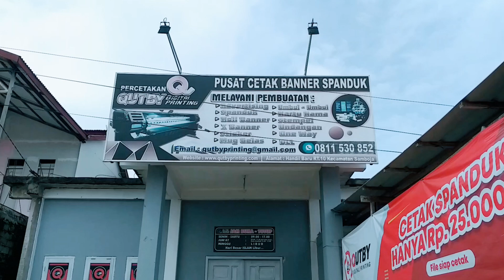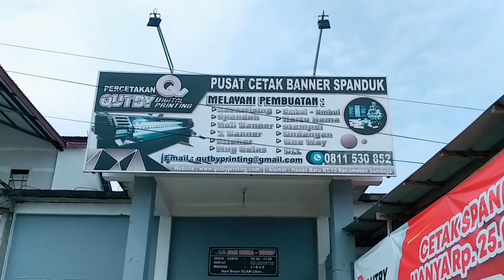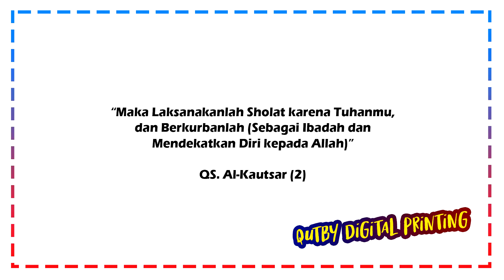ALHAMDULILLAH! SEMOGA BERKAH 🤲 TEAM QUTBY BERBAGI SPESIAL IDUL ADHA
Assalamu'alaikum Sobat Qutby! Alhamdulillah... Kita sudah berada di Hari Raya Idul Adha 1442 H. Mari kembali mengingat kisah perjalanan Nabi Ibrahim As. dengan putranya Nabi Ismail As., arti rasa ikhlas dan berqurban. Alhamdulillah... Team Qutby juga dapat berbagi dihari yang spesial ini. Bagaimana ceritanya? Yuk, langsung ditonton Sobat Qutby!

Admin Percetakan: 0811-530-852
(Jam Operasional Senin-Sabtu, 09:00 s/d 17:30 WITA)